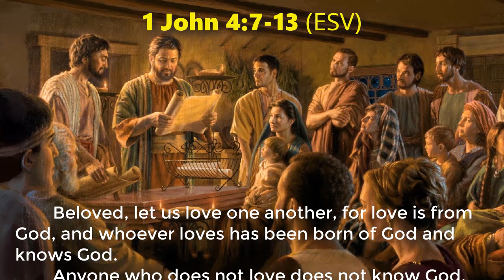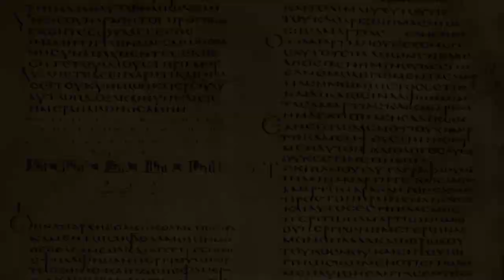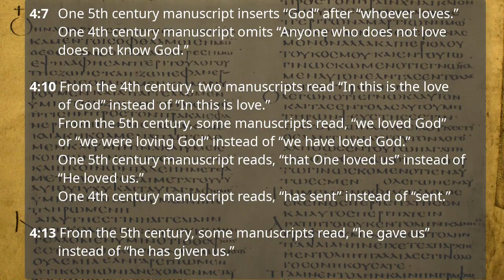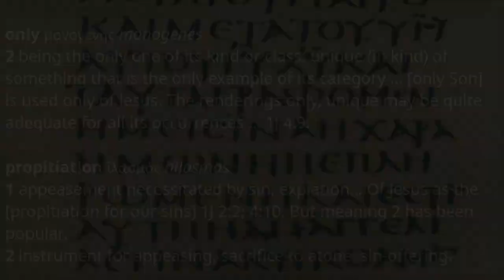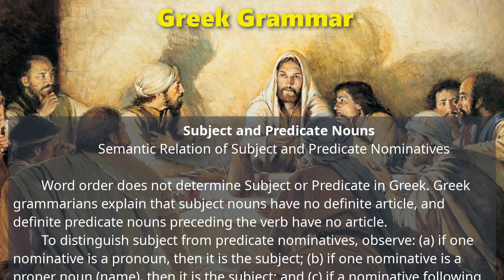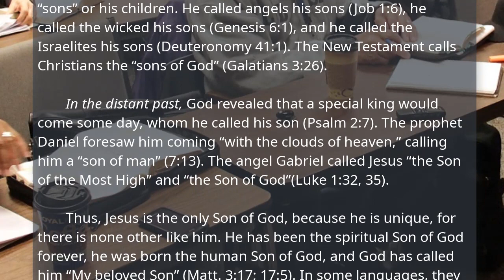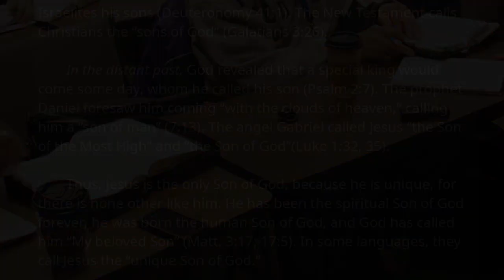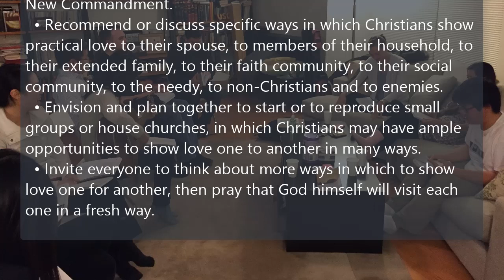First Epistle of John, Lesson 10, 1 John 4:7-13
1john.currah.download September 2019

CONTENTS
  1. 1 John 4:7-13 in the English Standard Version (2016)
  2. 1 John 4:7-13 SBL Greek NT (2010) with English interlinear
  3. Greek textual variants in 1 John 4:7-13
  4. Parallels between 1 John 4:7-13 and the Gospel of John
  5. Analytical outline of 1 John 4:7-13
  6. Important vocabulary and historical meanings
  7. Greek grammar: Object complement (double accusative)
  8. Teachable points from 1 John 4:7-13
  9. An historical Christian doctrine: The Christ, the Messiah
10. Practical applications of 1 John 4:7-13 for Christians

OUTLINE
Part 3: Our Christian Faith 3.19 – 5.5
X. We Have God’s Love 4.7-13
A. Mutual love 4.7-8
 1. Those who love one another 4.7
  a. Belong to God
  b. Are born of God and know him
 2. Those who do not love 4.8
  A. Do not know God
  B. God is love
B. God’s love 4.9-10
 1. Is manifest 4.9
  a. God sent his only Son
  b. We live by him
 2. He first loved us 4.10
  a. It was not we who loved him
  b. It is he who loved us
   (1) By sending his Son
   (2) By his sacrifice for us
C. Love’s logic 4.11-13
 1. We must love one another 4.11
 2. God perfects his love in us  4.12
 3. We have God’s Spirit 4.13